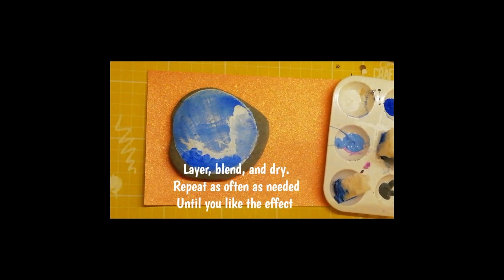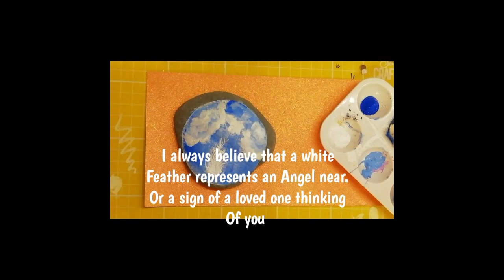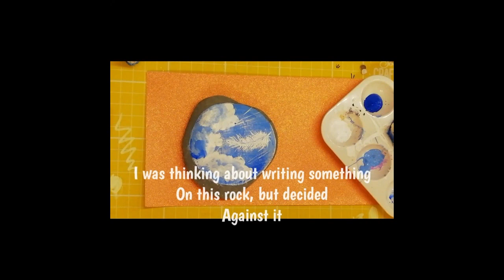Rock Painting - White Feather in the Sky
Chill out with me while I show you how I create this beautiful White feather Rock. Hopefully you decide to give it a try, and if you do, I would love to see it.